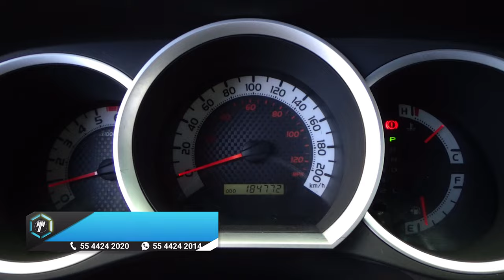Toyota / Tacoma / 2011 - 13946